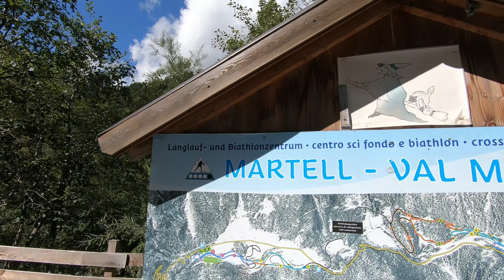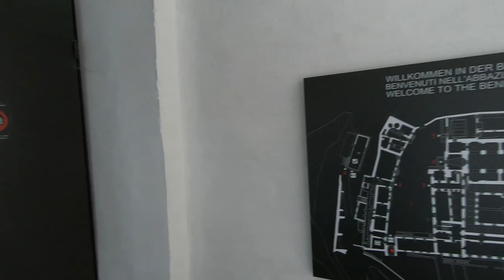italie motor vakantie deel 9 (lago gioveretto dam)